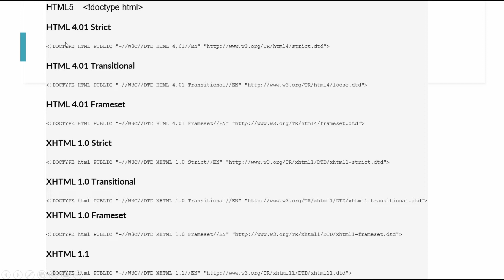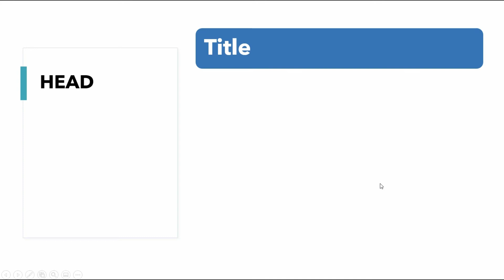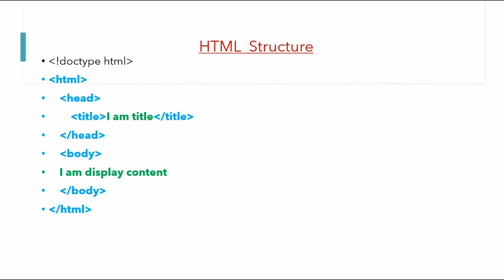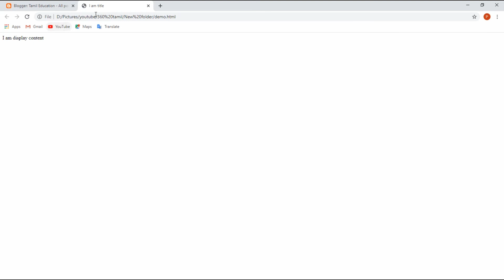HTML Basic Structure in Tamil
HTML Basic Structure in Tamil, HTML Basic tags